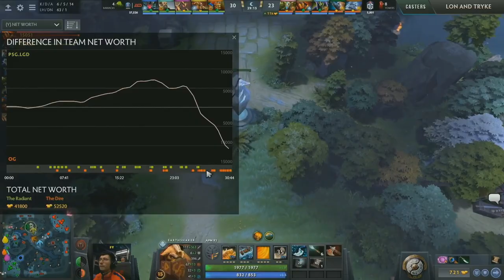Grand Final OG vs PSG.LGD Game 5 - Sanduguan - TI8 Main Event Final Day